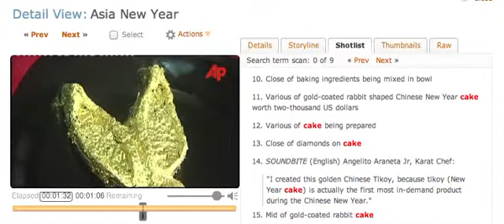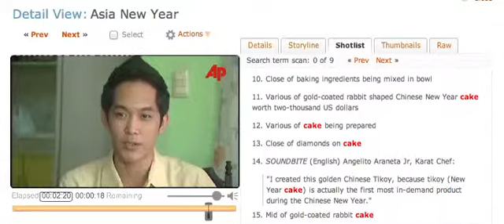Gold Rice-Cakes by Karat Chef for Associated Press.mov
Karat Chef, a globally renowned company of a celebrity chef "Angelito Araneta Jr" who serves premium ingredients with extremely elegant palatable garnishes like Edible Gold and Edible Silver Leaves topped with precious gems like diamonds, ruby etc. Started his business at the age of 18, Karat Chef imported generic glutathione in his country; the Philippines, in hope to help hepatitis patients regain their liver's health without spending too much. with his business growing through the months (due to public craze of glutathione whitening which he did not predict) he decided to end his study for 2 years to focus in his distribution business of generic glutathione. when all things seems to be running smoothly without his intervention, he decided to pursue his study in order to please his family. During registration, he was in probational enrollment waiving his rights to re-appeal for enrollment if he is to fail on any of his subjects in his first semester. As he study hard while focusing on his business and social matters, he finds it hard to pass examinations during his first semester due to adjustments he has to do in his lifestyle so his grade in his subject "BAR MANAGEMENT" is in a mess. He was offered a chance to withdraw or he will get a failing grade if he cannot pass his own cocktail recipe which is their final examination. as a result, he was pressured to do something special for his cocktail recipe. a new ingredient or recipe that the school will be proud of. that's why he brought Edible Gold in the country. gaining a lot of media mileage local and abroad due to the controversies his recipes created; even Russian, European, Chinese and Malay Businessmen visits the country to eat Karat Chef products along with packaged tour and accommodations. Karat Chef was tagged by Forbes to be "The World's Local Chef" Now, Karat Chef promotes Culinary Tourism showcasing Filipino Food to his high end international target market.

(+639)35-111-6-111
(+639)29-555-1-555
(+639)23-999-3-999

READ: Video Uploaded for Fair-USE & Educational Purposes.
Video owned by Associated Press, No Infringement Intended